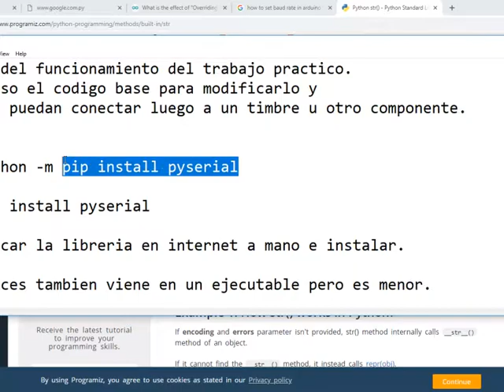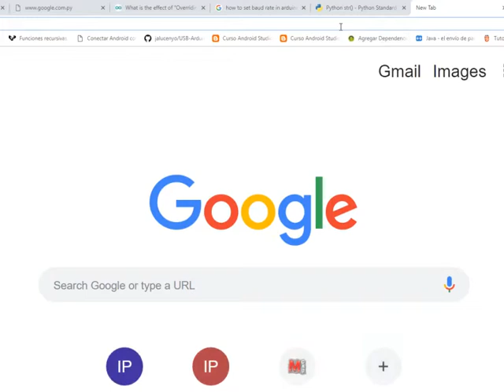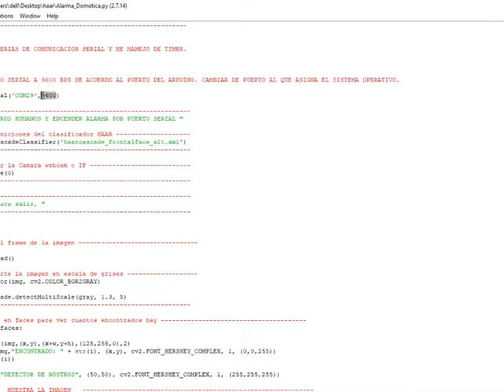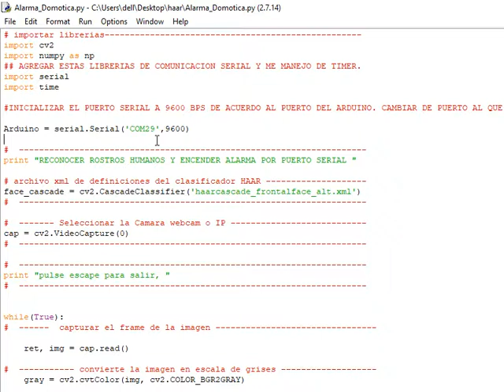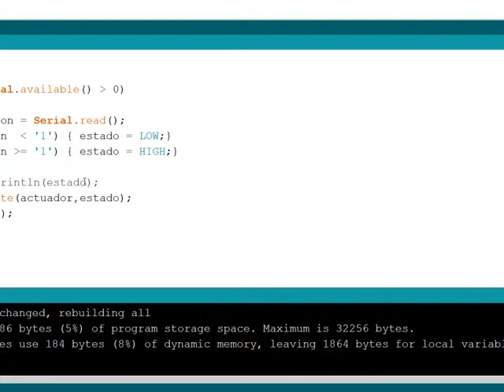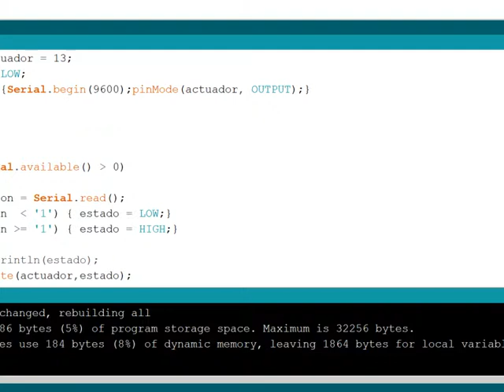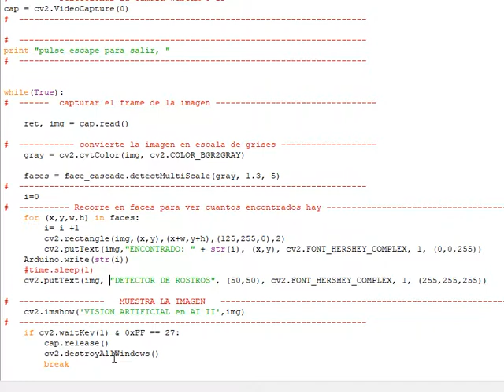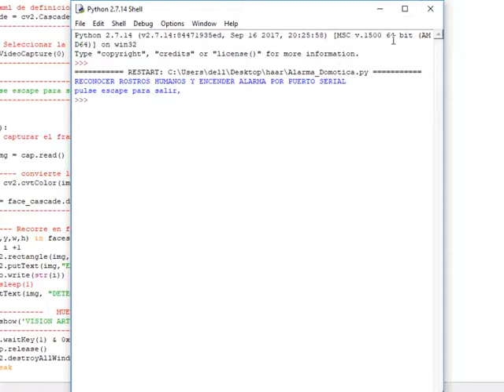Trabajo Practico Inteligencia Artificial 2 DomotiK Inteligente